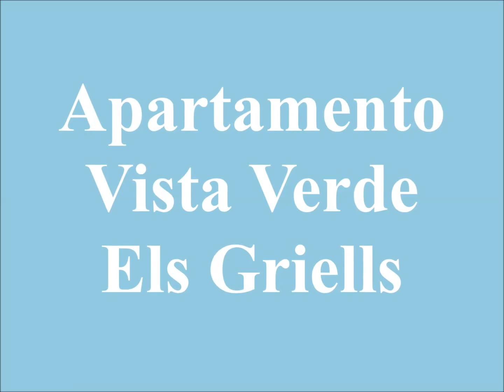Venta Apartamento en Estartit - Apartamento a 100 m de la playa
Inmocosta API Estartit -

L´Estartit, Urb. Els G